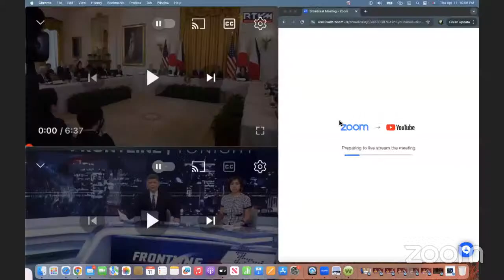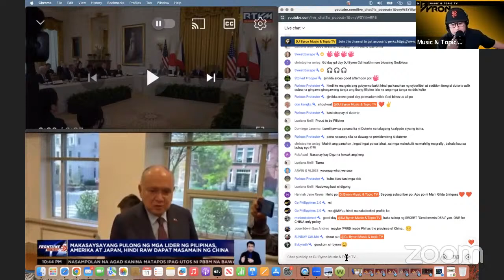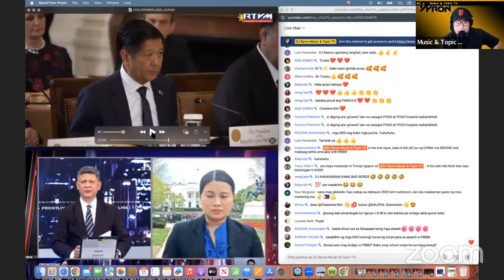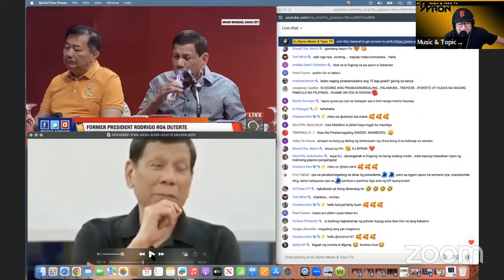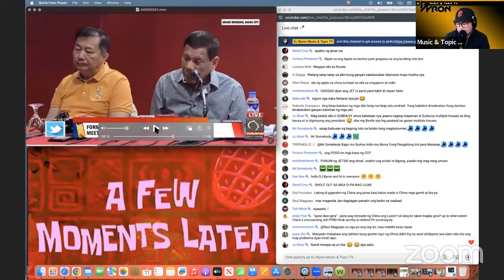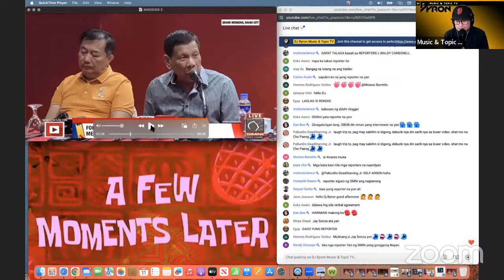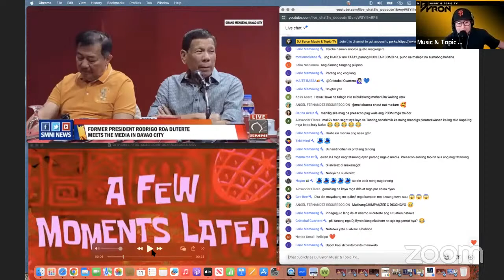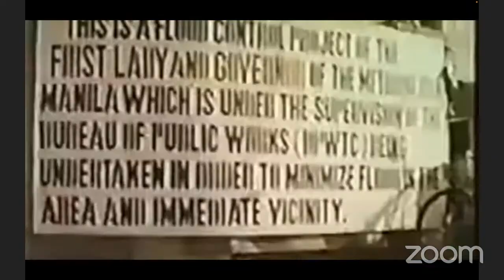VIDEO REACTION | PINAS, USA, AT JAPAN SANIB PWERSA NA!! MAODIGS SESSION NILAGLAG SI ROQUE AT QUIBS?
follow her on her instagram @row.refined

RELATED CHANNEL
Sangkay janjan tv
Thinking pinoy
Mimaa Alicia
showbiz Chika doro
Palibhasa pinoy
Teacher popong
Dante talks
Showbiz fanaticsz
DDS watch
Ph latest
Maharlika tv
Ben barubal
SMNI
JDB comments pro pilipino1
Louminous by tca-agp
Coach jarret